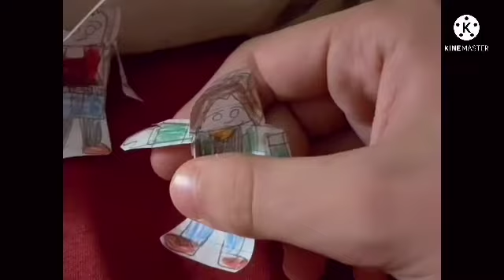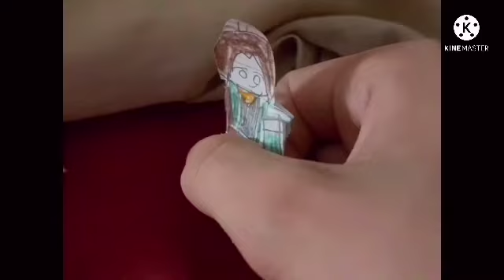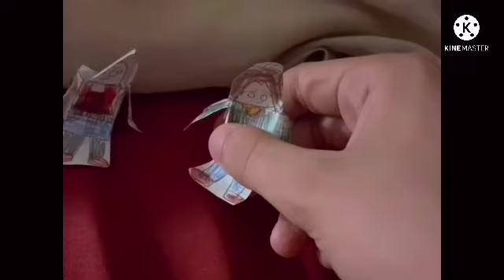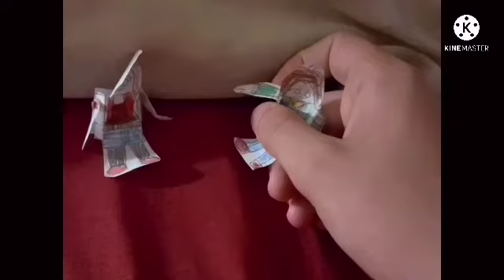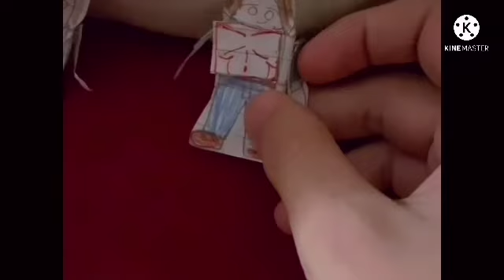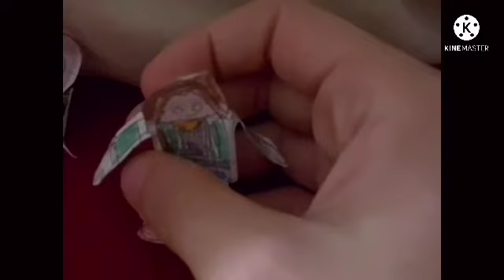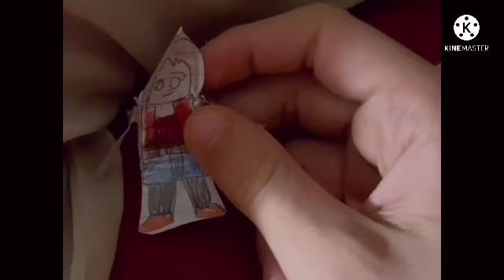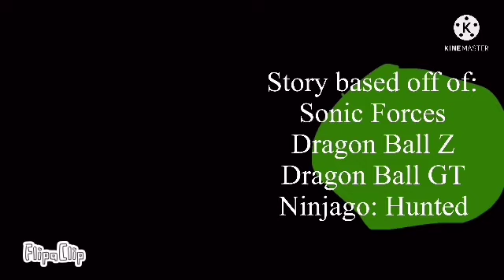Lolbit Ninjago Prime (Episode 115) (13+)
Warning: Contains mentions of Self Harm, Torture and Suicide.

After the Resistance victory against Metallix and the capture of the experiments, Taiyo and Tsuke, Lolbit decides to have a chat with them hoping to better understand them as he sees the good in them.